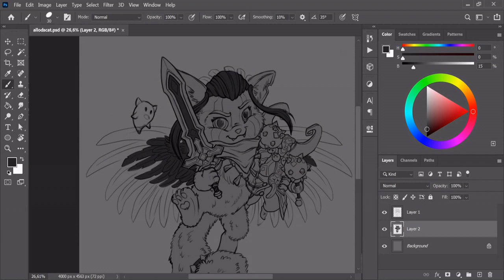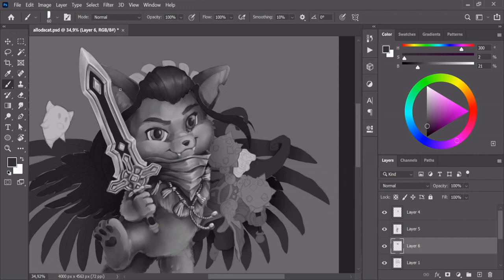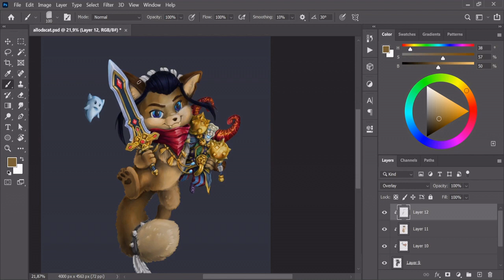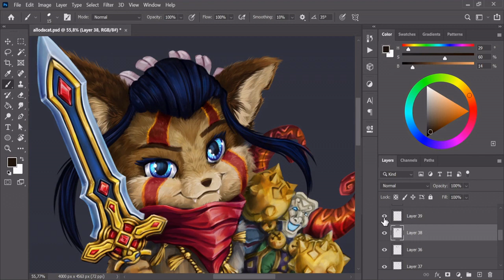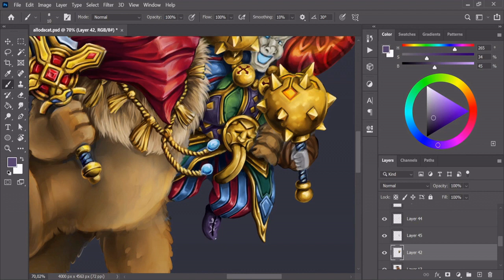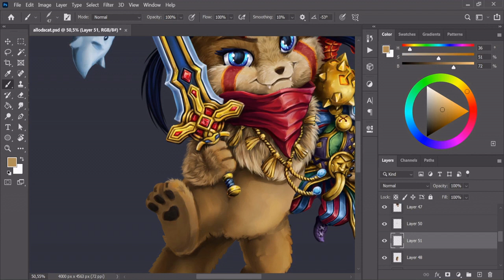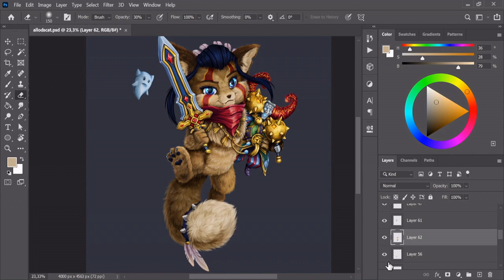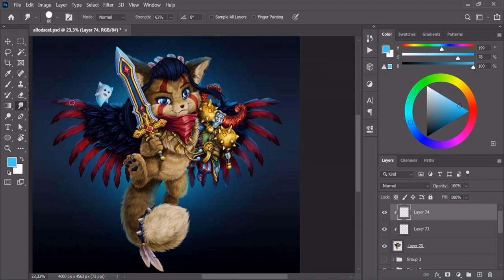✪ Slos the Fox ✪ Work in progress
Hi there! :) I'm glad to show you my new time-lapse video with a cute warrior fox. This art was customed by an Allod Online game fan who plays it every day and has her favorite character. This is a furrinization of a game character named Slos. Now you can see how it was drawn! :)

For your convenience, I have added video navigation.

Let's start!
00:00 - Sketching and tone correction.
01:40 - Smoothing and forms detalization.
07:00 - Draft coloring.

Detalization.
08:10 - Sword.
11:10 - Shawl.
12:09 - Head.
16:20 - Minion.
22:55 - Body.
26:22 - Wings.
30:23 - Ghost.

Finalization.
30:47 - Environment drawing and lighting correction.